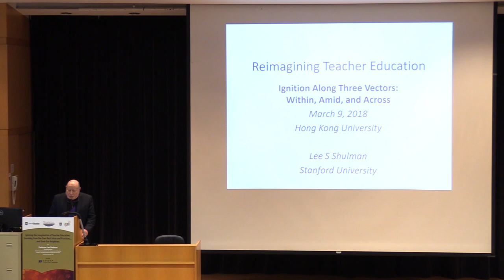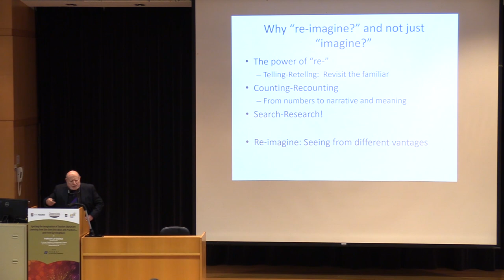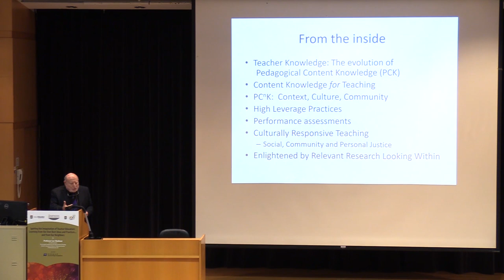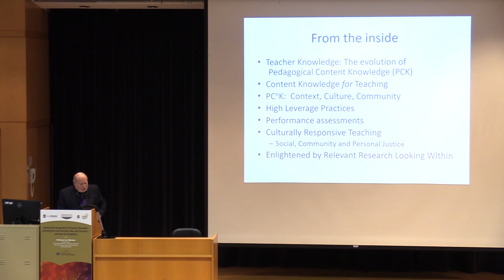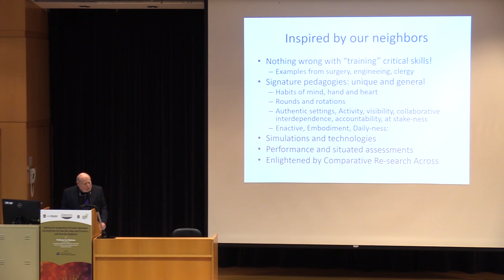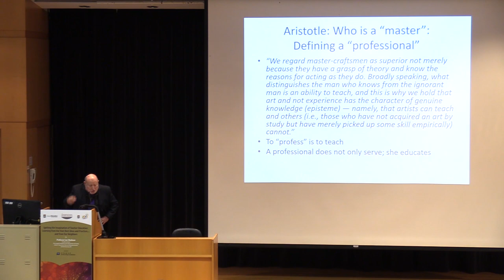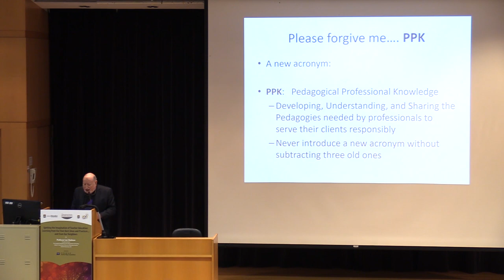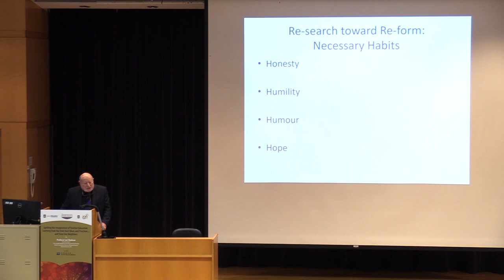Reimagining Teacher Education Symposium - Keynote Lecture by Professor Lee Shulman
Igniting the Imagination of Teacher Education: Learning from Our Own Best Ideas and Practices... and from Our Neighbors